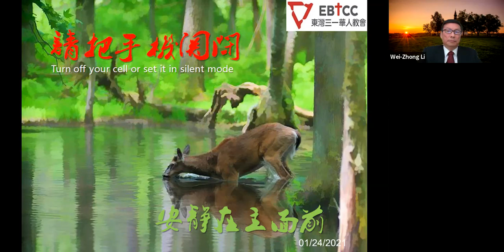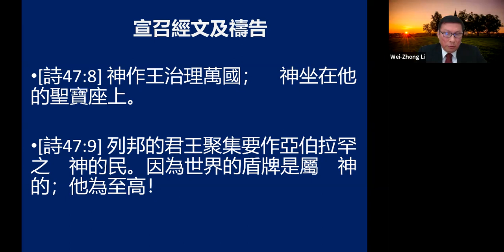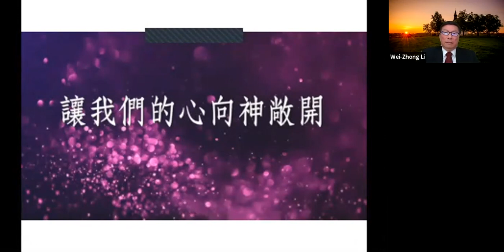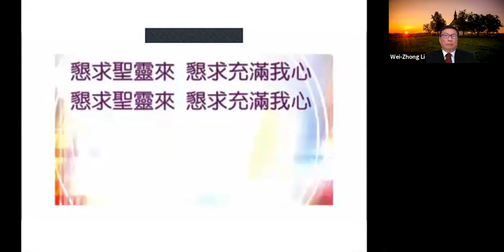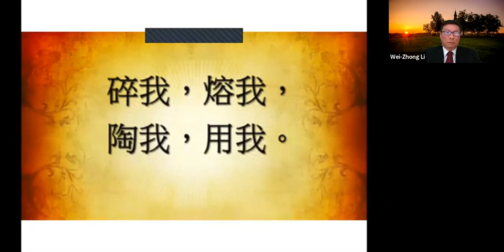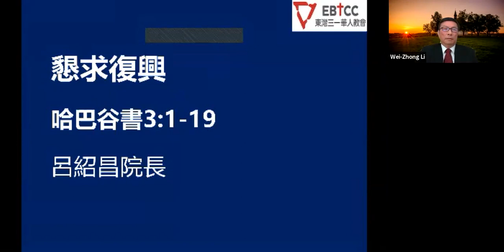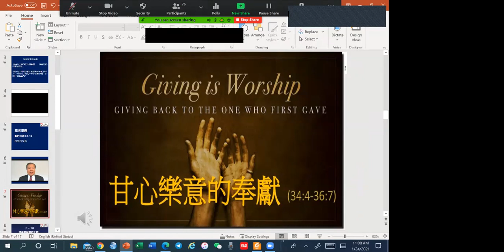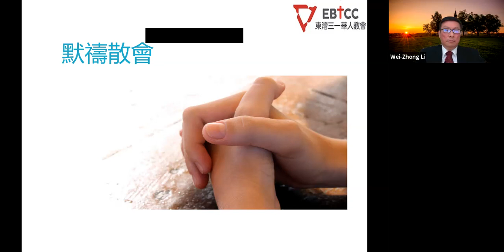EBTCC 1 24 2021 sermon